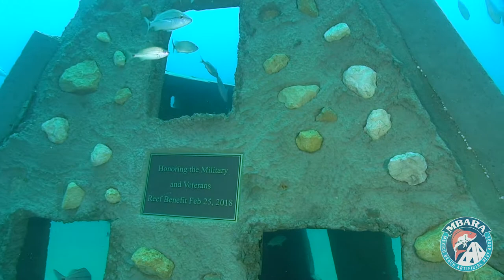MB 224 Military and Veterans Reef 27 Apr 2018